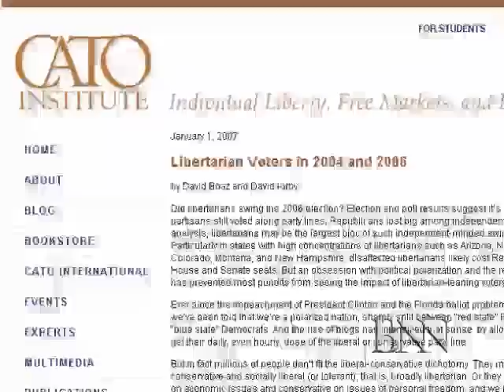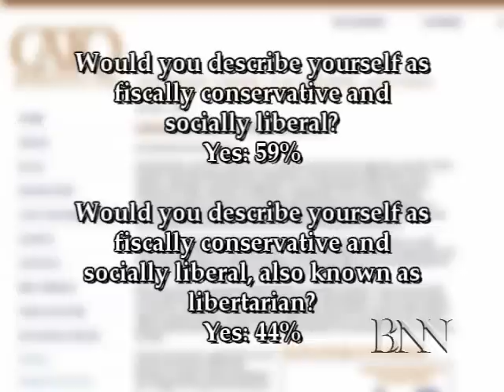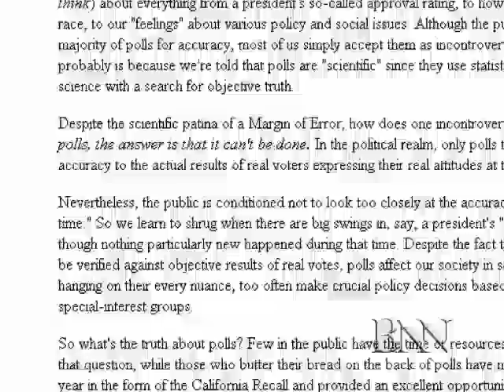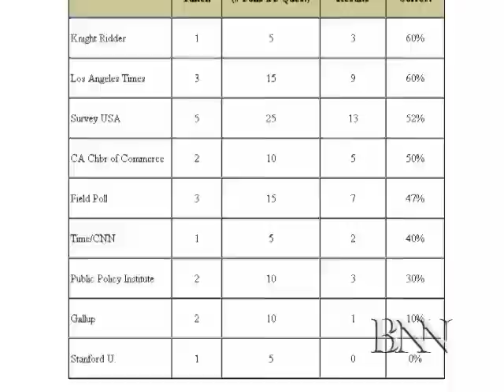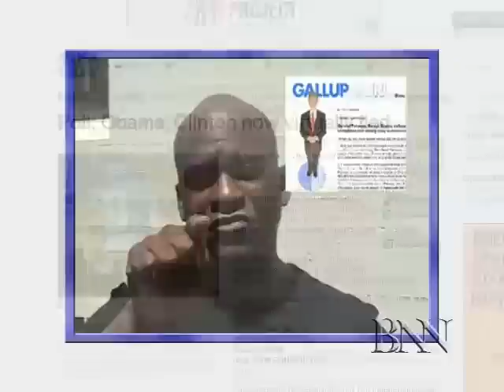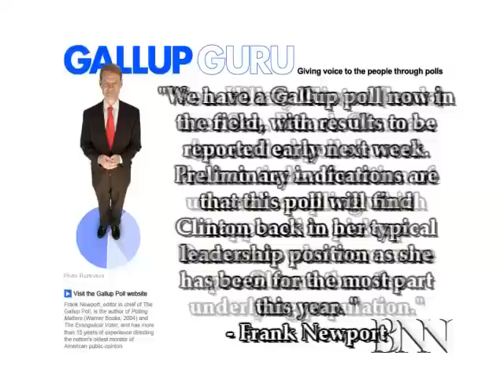Bogosity Ep. 8: Election Polls (Part 2)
The news organizations claim that their election polls are scientific. This episode explains the science behind polls and surveys and why election polls are unreliable at best.